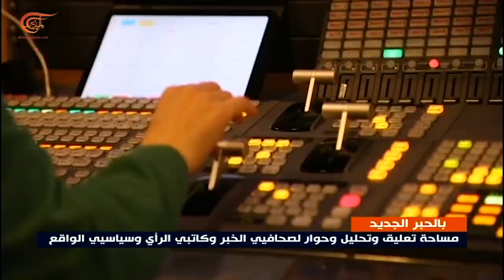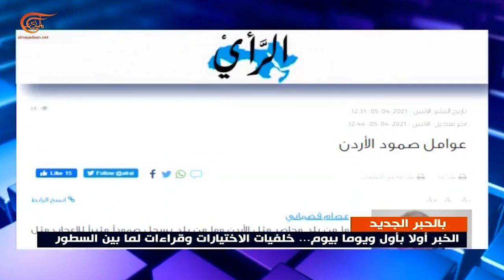"بالحبر الجديد"..مساحة إعلامية وتحليلية جديدة على شاشة الميادين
مساحة إعلامية وتحليلية جديدة تطلّ علينا يومياً على شاشة الميادين عبر برنامج بالحبر الجديد، فقرات متنوّعة وعناوين بارزة ومناقشات عميقة بالحبر الجديد سيواكب كل جديد وهام عبر الوطن العربي والعالم.